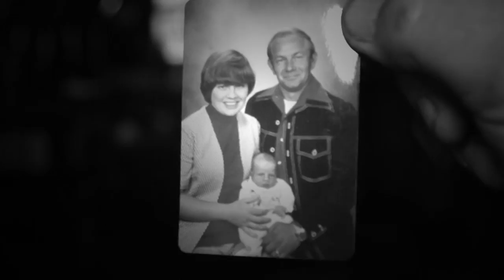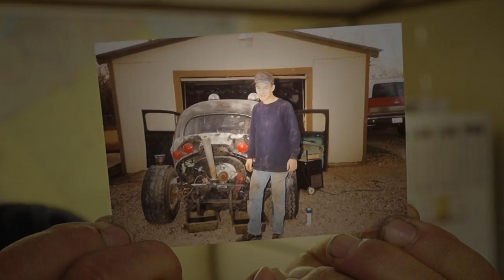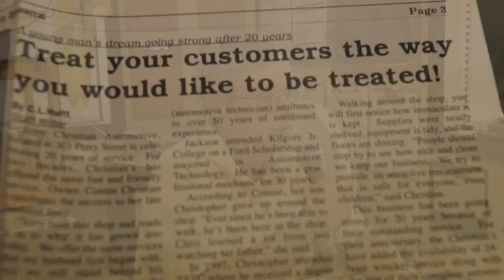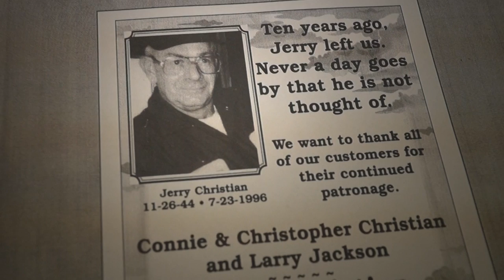Jerry Christian Automotive - How It All Began (Documentary)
This piece is about the history of Jerry Christian Automotive in Marlin, TX and it's founder the late Jerry Dean Christian.